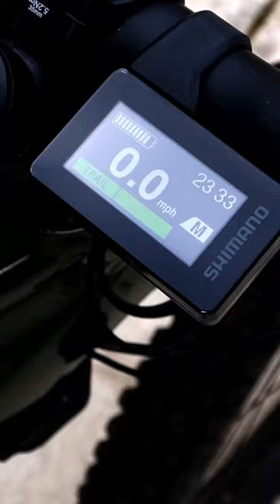The Easy Way 😂